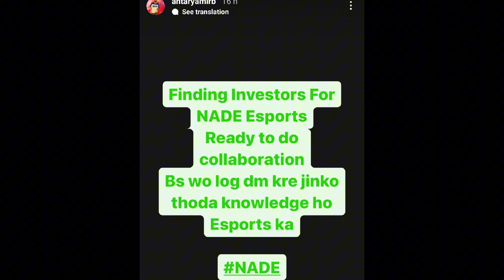NADE ESPORTS Looking For BGMI Investors